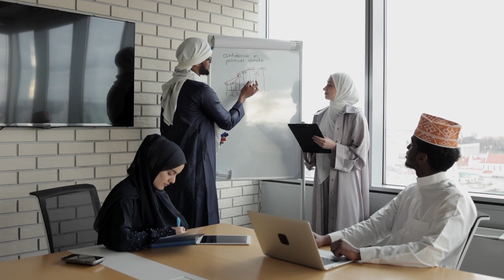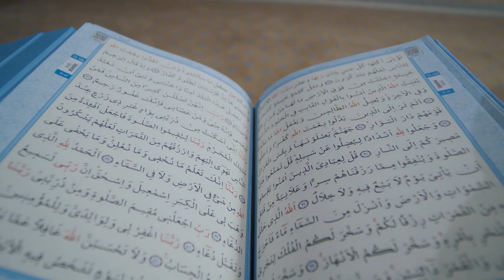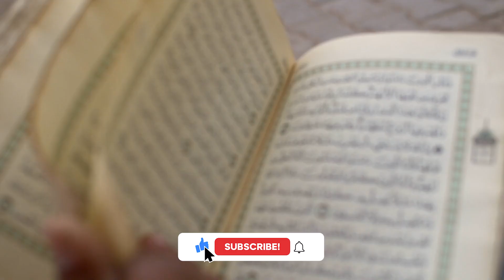What the Quran says about bees?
For over sixty years scientists have been studying this remarkable insect. Research by scientists in the US and UK points to the lessons that humans can learn from the collective decision-making process of honeybees.